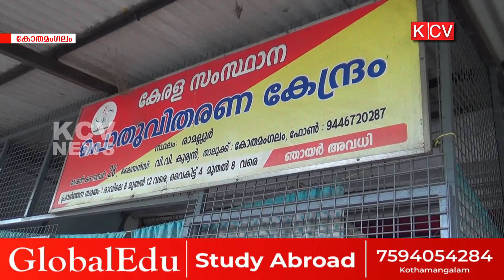ഇ പോസ് മെഷ്യന്‍ പ്രവര്‍ത്തനരഹിതമായതിനേതുടര്‍ന്ന് കിറ്റ് വിതരണം മുടങ്ങി.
സംസ്ഥാന സര്‍ക്കാരിന്‍റെ സൗജന്യ ഓണക്കിറ്റ് വിതരണം ആരംഭിച്ചു.റേഷന്‍കടകളിലൂടെയാണ് കിറ്റ് വിതരണം ചെയ്യുന്നത്.ബുധനാഴ്ചയും  മഞ്ഞകാര്‍ഡുകാര്‍ക്കാണ് കിറ്റ് ലഭിക്കുന്നത്.ആദ്യദിവസം ഉച്ചക്ക ശേഷം ഇ പോസ് മെഷ്യന്‍ പ്രവര്‍ത്തനരഹിതമായതിനേതുടര്‍ന്ന് കിറ്റ് വിതരണം മുടങ്ങി.മറ്റ് റേഷന്‍സാധനങ്ങളുടെ വിതരണവും നടന്നില്ല.